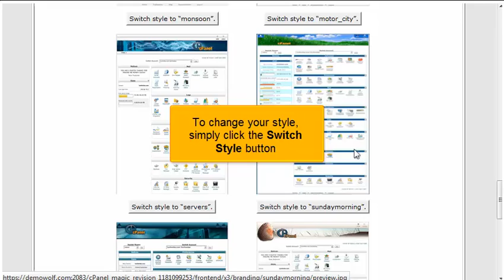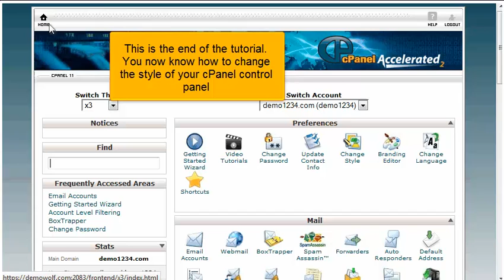How to change your cPanel style 11.32 x3 (2012)